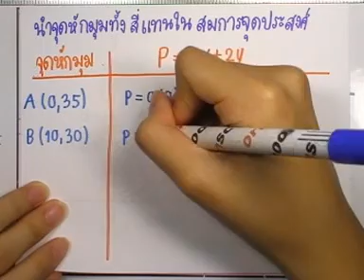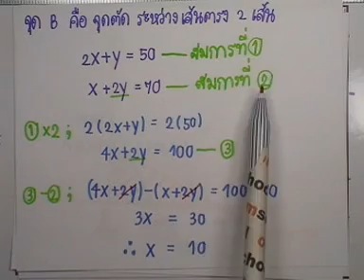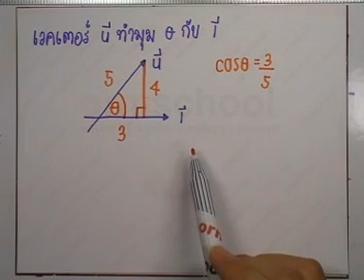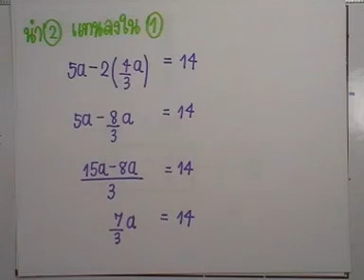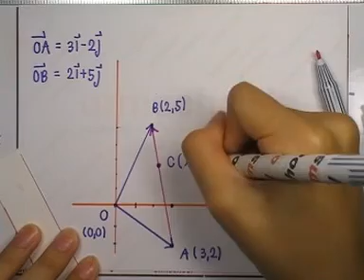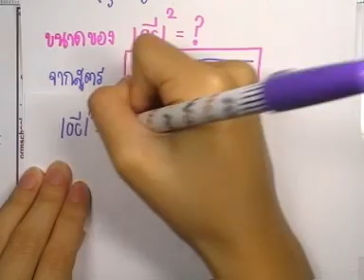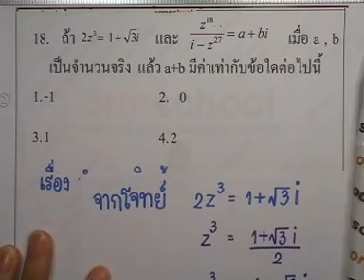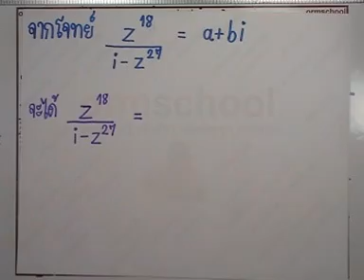ข้อสอบคณิต Ent ,มีนาคม ปี2544 ,ตอน09